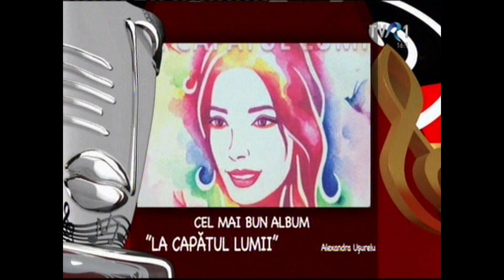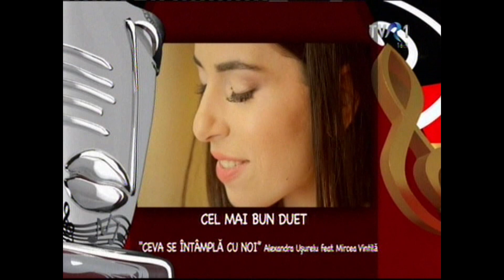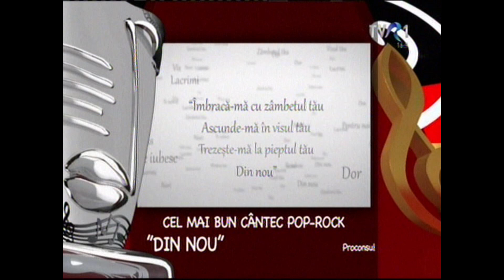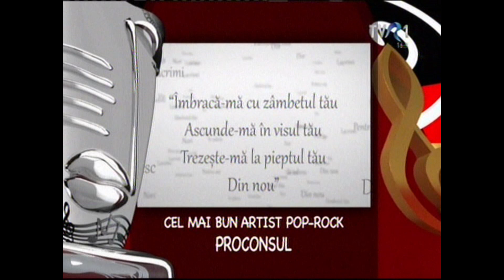direcția 5 - Live la Premiile Muzicale Radio România 2015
Toate drepturile TVR